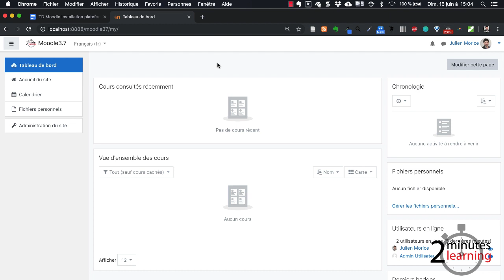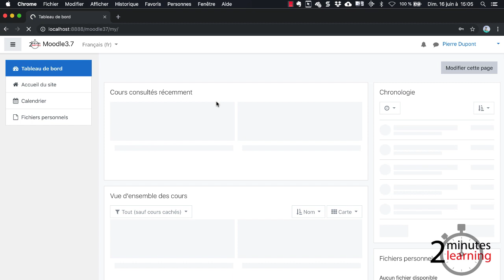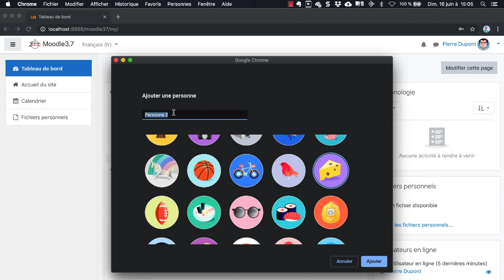#37 - Tester plusieurs utilisateurs via le même navigateur